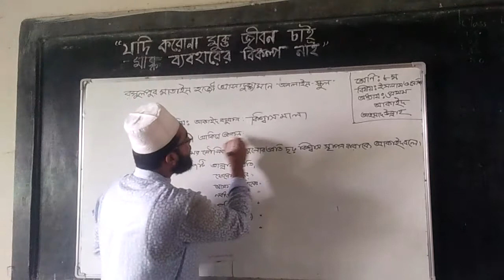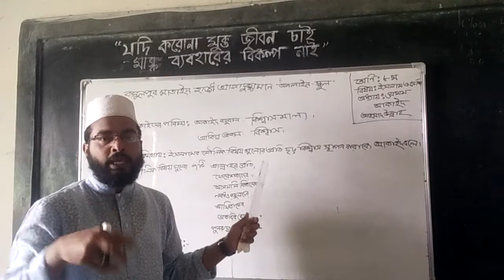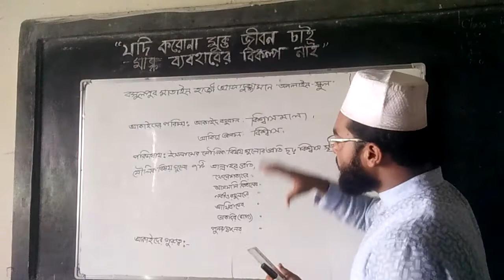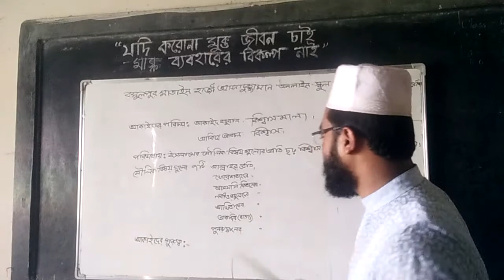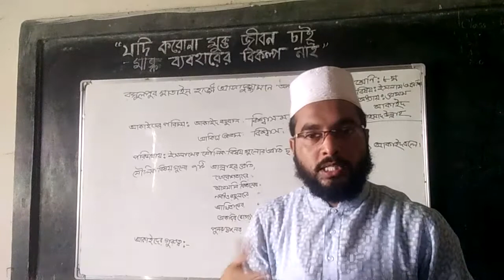ইসলাম শিক্ষা || ৮ম শ্রেণি || আহমাদ উল্লাহ || সিনিয়র সহকারি শিক্ষক